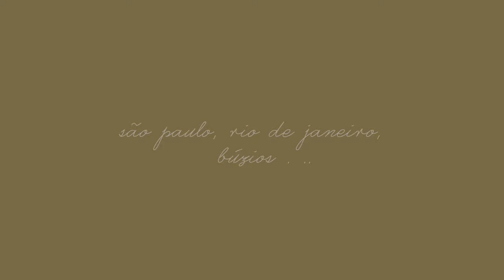PortoBay Hotels & Resorts | Une heureuse (et normale) Nouvelle Année !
La nouvelle année nous permettra de retrouver tout ce qui nous est le plus cher. Cette vidéo a été élaborée pour vous souhaiter de très bonnes fêtes de Noël et de Nouvel An, le cœur rempli d'espoir.